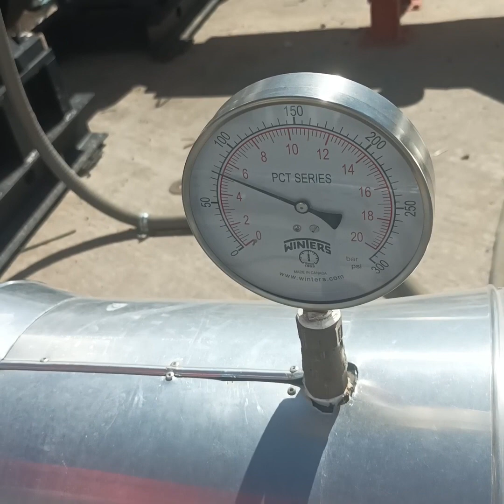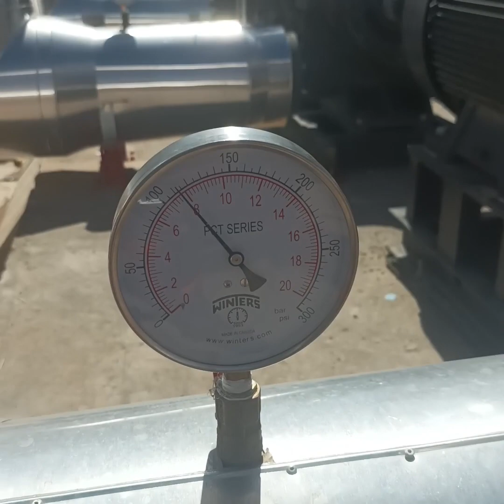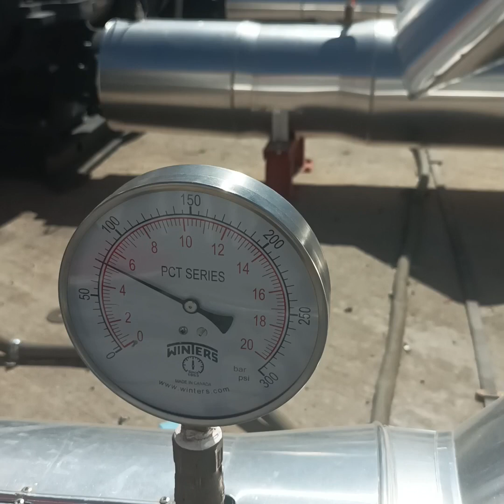chilled water Cycle in Hindi/How to work Primary pump &Secondary pump. Chiller cycle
This video explains the difference between primary pump and secondary pump in chiller why used for

यह वीडियो चिलर में primary पंप और secondary पंप के बीच अंतर बताता है कि इसका उपयोग क्यों किया जाता है

.com/shorts/
0ejbL4GYUjI
ttps://youtu.be/U2cJAEcmkhw
ttps://youtu.be/w1RXnoPsIDs

And so if anyone has any questions about
refrigeration and air conditioning you can ask,
and a very simple answer and very simple troubleshooting tips will be given,

technical, ⚡ electrical, electronic, Chiller, HVAC, Package Unit, free stand unit,air con, CAC, split unit, windo AC, refrigerator, waching machine, plumbing, and house Electrical repairing and caring tips and learning tips, So if anyone needs to 📚📚knowledge📚 about the refrigeration and air conditioning so you can subscribe, likes, dislikes, and comments please

Keep loving🙏

दोस्तों मेरे YouTube चैनल में आपका स्वागत है ZAMIL एयर कंडीशनर तकनीशियन यह चैनल AC ka समस्या  के लिए  उपयोगी सुझाव देगा jaise चिलर, एचवीएसी, पैकेज यूनिट, aur किसी को रेफ्रिजरेशन और एयर कंडीशनिंग के बारे में जानकारी चाहिए तो आप सब्सक्राइब कर सकते हैं Aur अगर किसी का एयर कंडीशनिंग के बारे में कोई सवाल है तो आप पूछ सकते हैं यह चैनल एयर कंडीशनर के बारे में उपयोगी aur बहुत ही सरल उत्तर दी  जाएंगी aur  बहुत ही सरल जानकारी टिप्स देगा
👌         🤡  YES